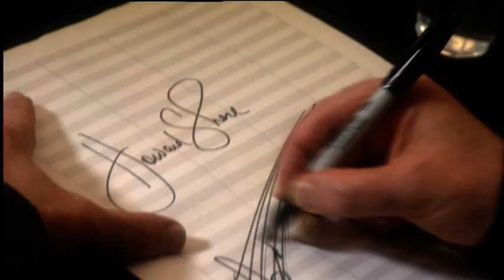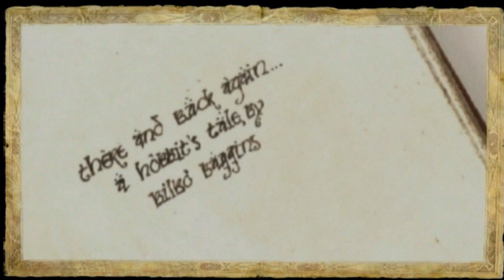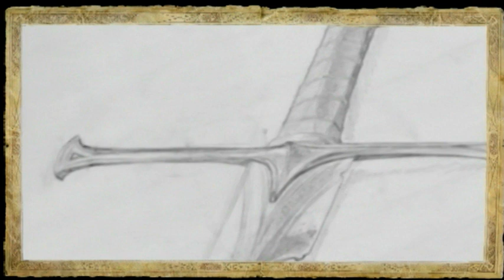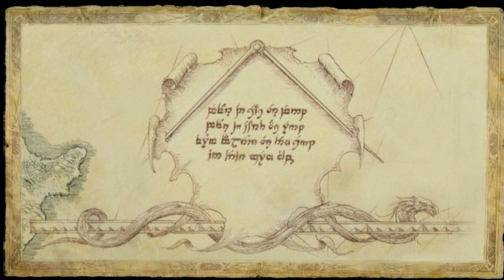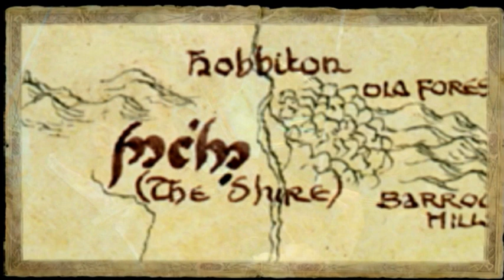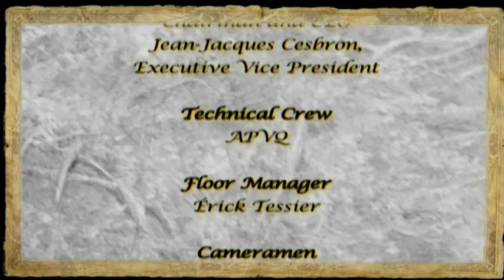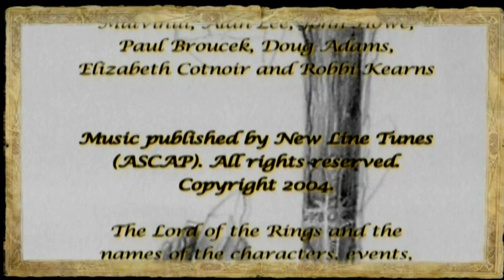Властелин колец. Создание Симфонии. Говард Шор (2004)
Оркестр и хор исполняют избранные вещи из оригинального саундтрека к «Властелину Колец». Композитор Говард Шор периодически комментирует происходящее.
Это видео из DVD издания и в лучшем качестве я в сети не нашёл так-как если я правильно понял выходило только в этом качестве.